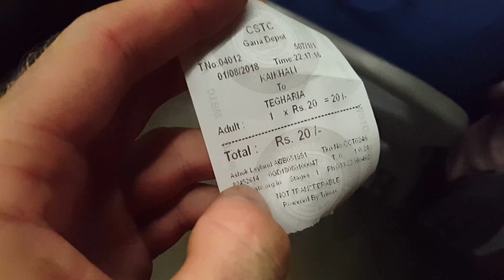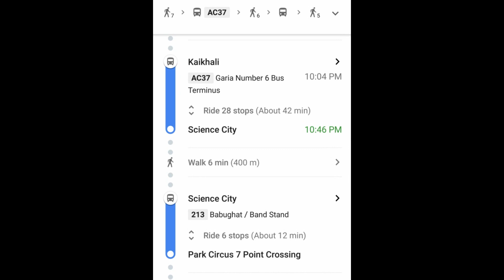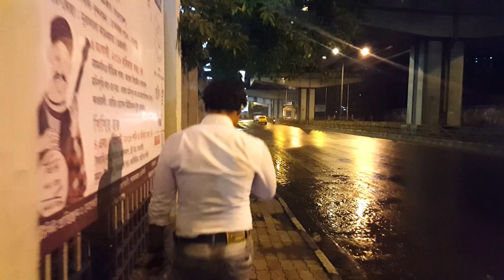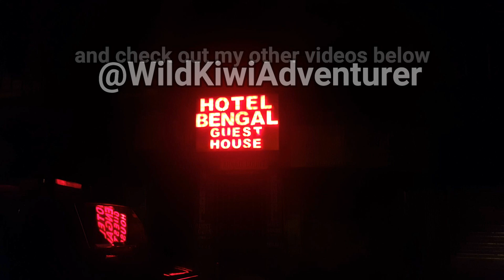Ariving in Kolkatta at Night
Arriving in Kolkata at night was pretty exciting.  Rather than taking an Ola or Taxi like normal people would I wanted more adventure and took the public bus.

I had to do a change over but never found the second bus but did however make friend with a really nice Indian guy who invited me to lunch the next day with his family.

The streets of Kolkata didn't feel that dangerous but I did have some homeless people following me at one point.

Check out my long series of videos from my Indian adventure including attempted scams and food poisoning!

Shout to Shahbir Khan and NTJS Ventures.

Music thanks to YouTube